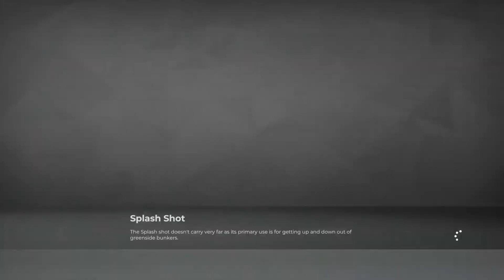PGA TOUR 2K21 (PS4 Pro) - PGA Tour Career Mode - Korn Ferry Tour - Summit Championship R3